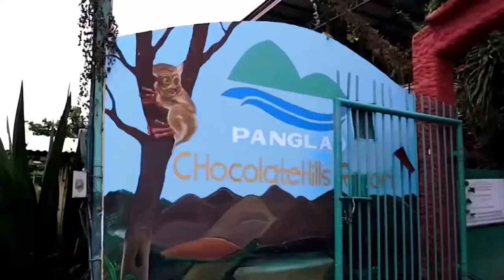AIDA 2 | Blue Freedom Apnea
My Freediving Journey with Blue Freedom Apnea

Thank you so much for selecting me as the candidate for your sponsored scholarship program. This has been one of the most remarkable moments of my life. My heart is filled with love and gratitude from the wonderful people I met who were kind and patient with me. Also, I'd want to thank the entire staff for making my stay as pleasant and comfortable as possible. I will forever cherish this magical and marvelous adventure with Blue Freedom Apnea. Daghan kaajong salamat!

Much love,
Quennie Sumaylo
Certified AIDA 2 Freediver

Instructor | Giorgio Mariotti
Edited by Quennie Sumaylo l Color Graded by Julian Lendl Paz
Drone videos | Martin Jindra
Underwater videos | Julian Lendl Paz